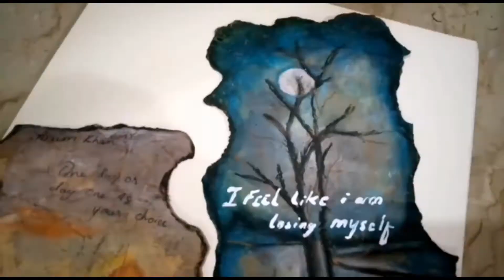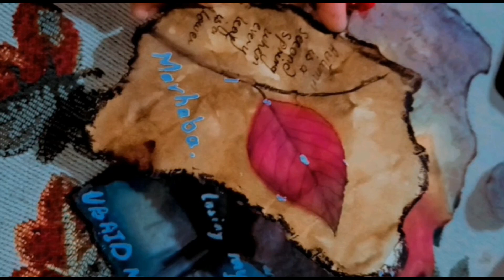Diy vintage paper l Easy and Simple Oil Pastel Drawing for Beginners | Step-by-step Tutorial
Hi guys, for today's video is a step-by-step tutorial of easy and simple oil pastel hand drawing Diy vintage paper & Vintage Paper DIY for beginners! enjoy!!!

Cover in this video:
oil pastels
b.r. oil pastel